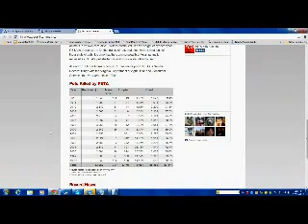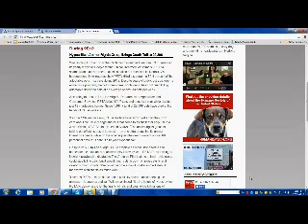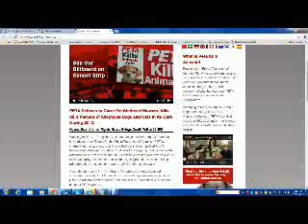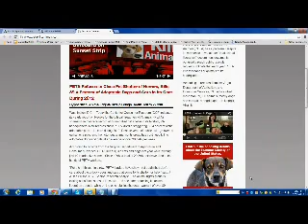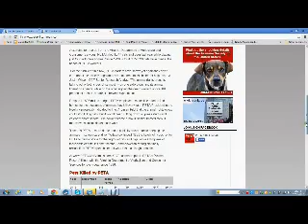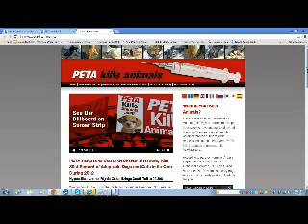peta kills animals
peta has killed 89.4% of their animals they recieve
total dead dogs and cats
29,384 slaughtered at there HQ in virginia
sorry if my video is blurry like and hard to read just click the url in this box to see and read it clearly ok spread the word to friends and familys ok thx kasey animal lover